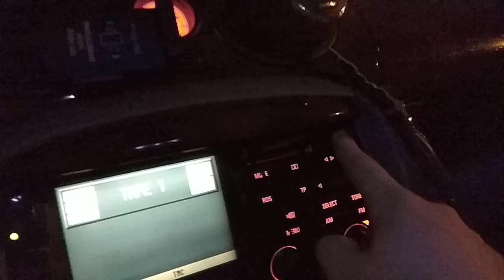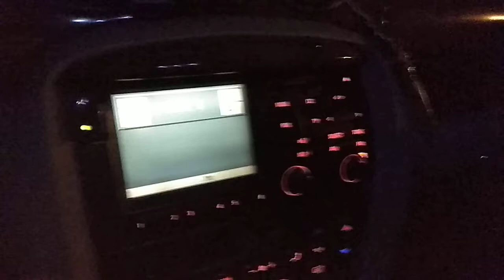Rover 75 walkaround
Showing the rover 75 at night